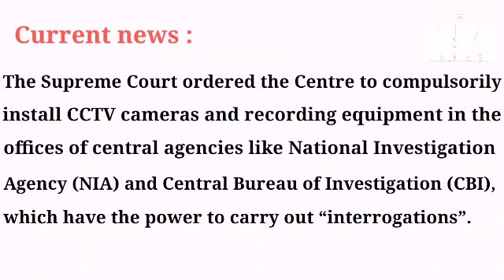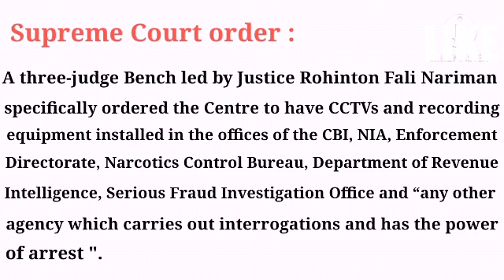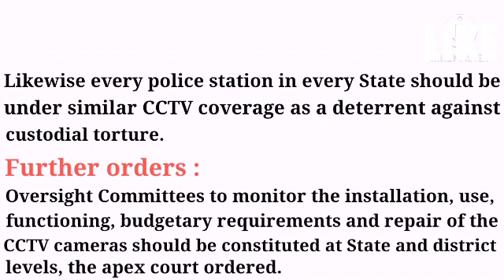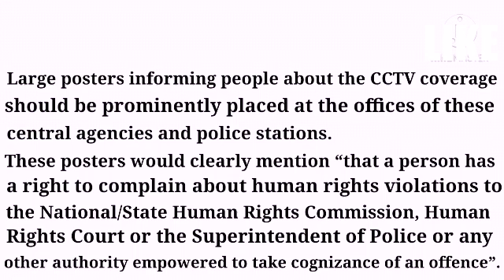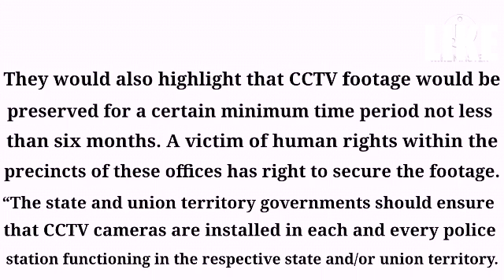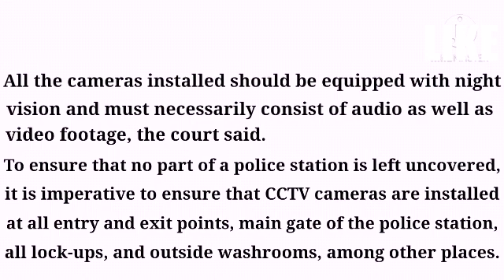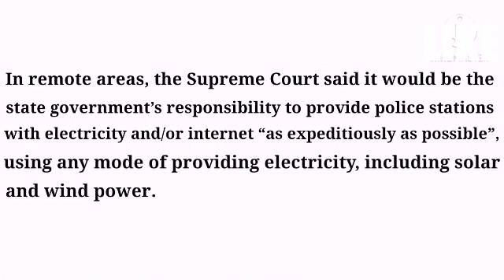Supreme Court ने central agencies को दिए CCTV लगाने के आदेश | current affairs |UPSC, PSC, SSC etc.